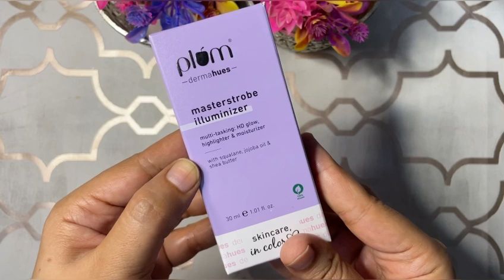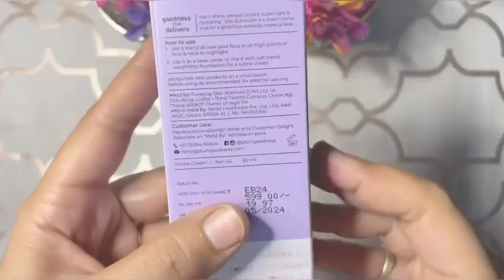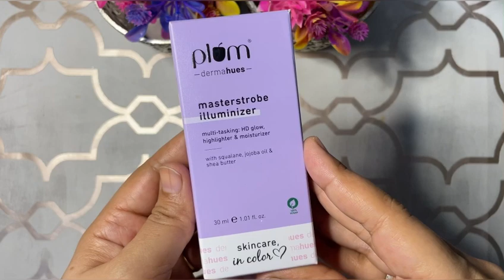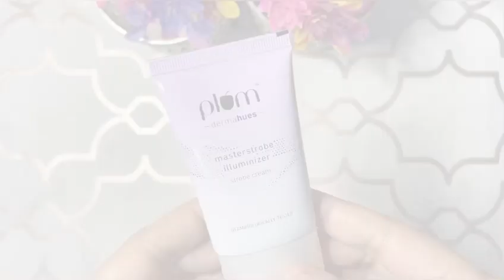Plum Makeup | Plum makeup product review | Plum masterstrobe illuminizer strobe cream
Plum illuminating Strobe Cream | Plum Lumi Cream | Plum Makeup Products |​⁠​⁠@SakshiNarangSakhi

Hello Friends
I am Sakshi Narang and welcome to Sakshi Narang Sakhi YouTube channel
🌸agar apko makeup skincare haircare  product review dekhna pasand hai

Friends jaldi milte hai next video me
Take Care ❤️

Copyright: - Everything you see on this video was created by me (Sakshi Narang ) unless otherwise stated. Please do not use any of my photos, videos, or content without first asking my permission  at sakshimarang91.yahoo.com

Sakshi Narang
Take Care❤️